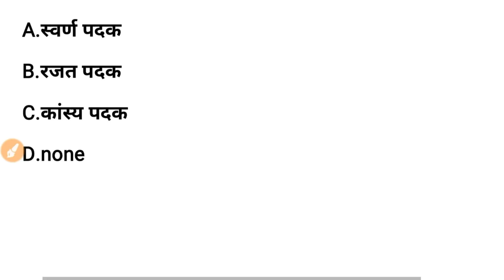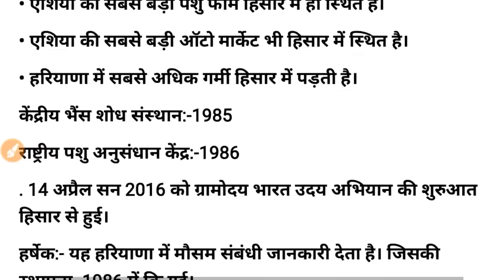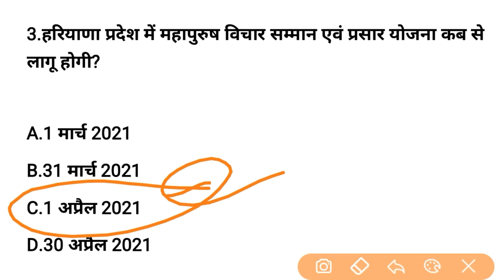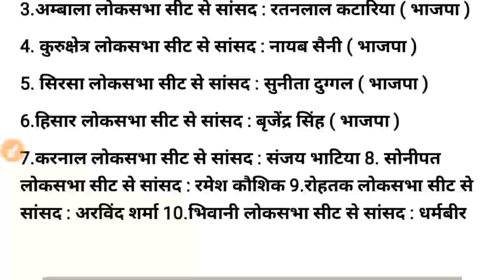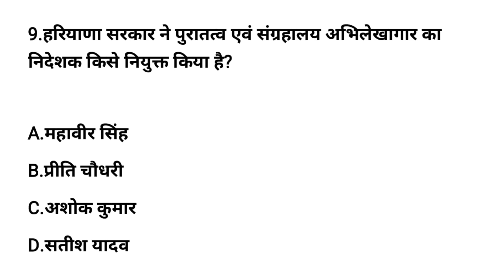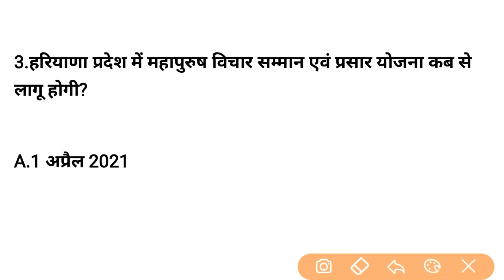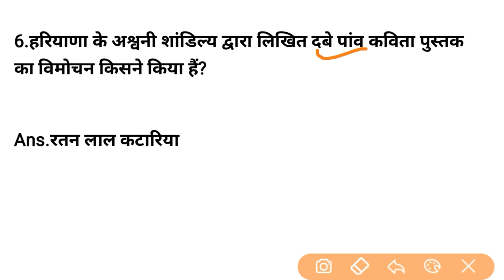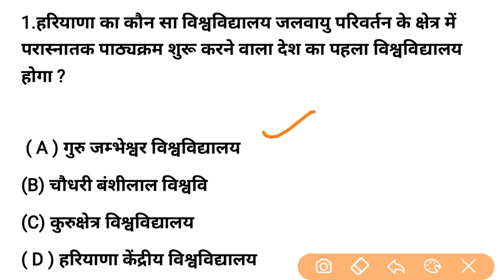HSSC EXAM#123 || 1 March 2021 HARYANA CURRENT AFFAIRS | DAILY HARYANA CURRENT AFFAIRS | HARYANA GK